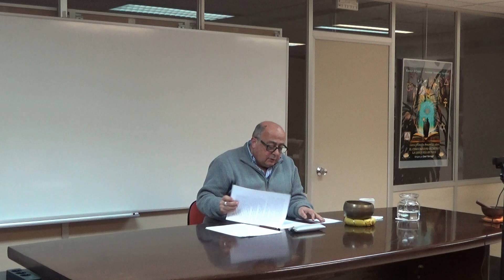La base mental de la materia (parte 1) - José García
Conferencia de José García en la Rama Arjuna de la Sociedad Teosófica Española (Barcelona), el domingo 18 de febrero de 2024.

La base mental de la materia (parte 1)

Juan Carlos García.